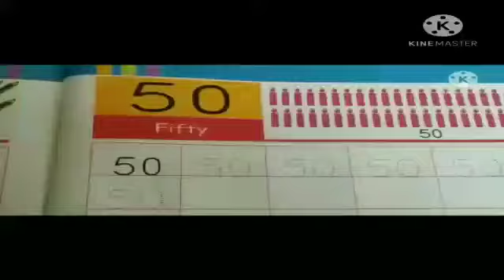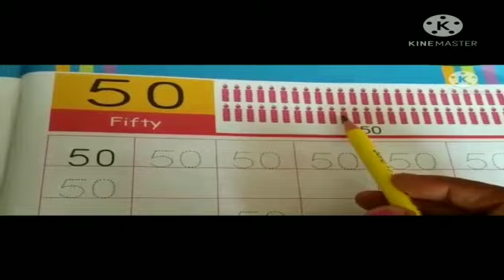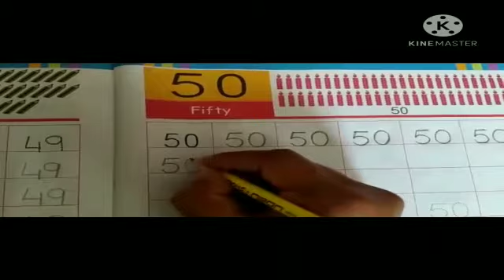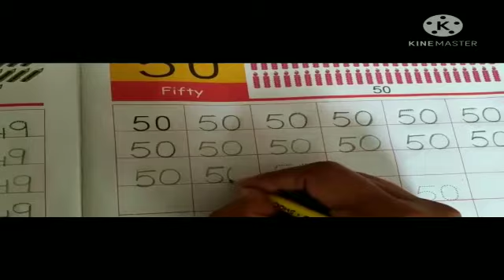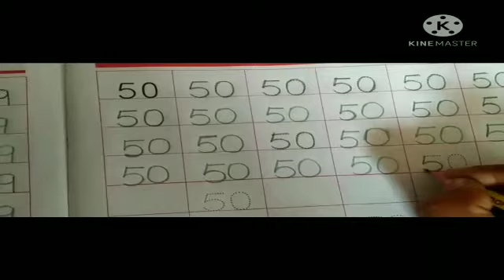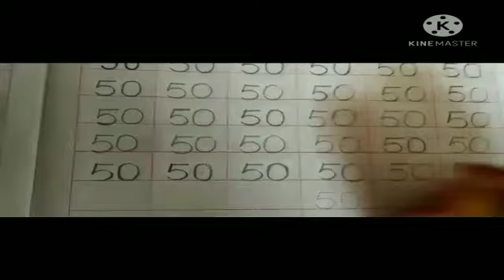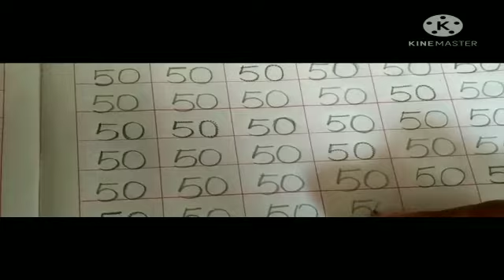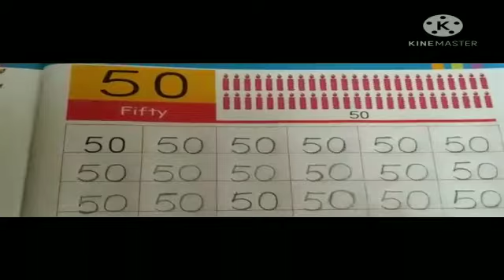How to write number 50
Video from GeethaMSCphysics